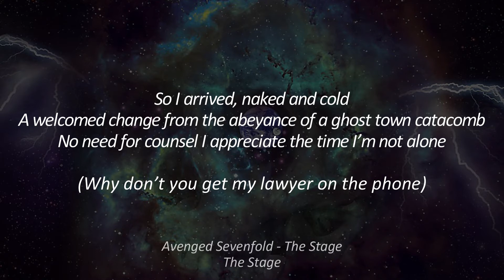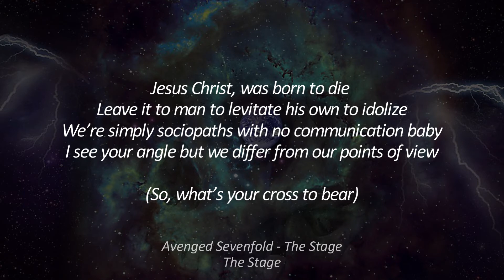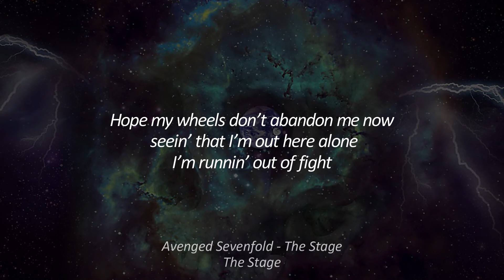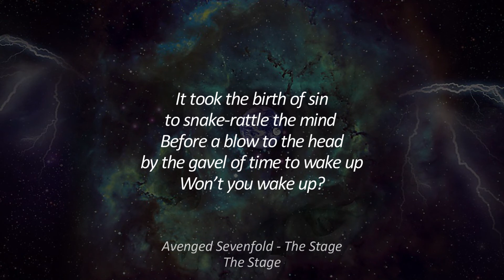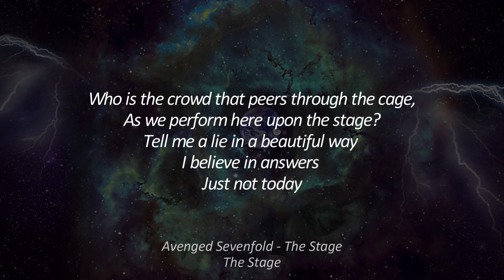Avenged Sevenfold - The Stage (Accoustic Version)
Song  : The Stage
Artist : Avenged Sevenfold
Album : The Stage

Lyric
So I arrived, naked and cold
A welcomed change from the abeyance of a ghost town catacomb
No need for counsel I appreciate the time I’m not alone
(Why don’t you get my lawyer on the phone)
There were days these child eyes
Would overlook the ugliness and fantasize
I found my heart for the first time and I awakened in me
I left myself to navigate… and oh I felt control
(It appears these sheep have quite an appetite)
Who is the crowd that peers through the cage,
As we perform here upon the stage?
As the boy became a man
In came a calm sophistication I can hardly understand
So lost in ego, didn’t notice when the time had slipped away
(Yeah, Everyone’s got a sob story)
Jesus Christ, was born to die
Leave it to man to levitate his own to idolize
We’re simply sociopaths with no communication baby
I see your angle but we differ from our points of view
(So, what’s your cross to bear)
Tell me a lie in a beautiful way
I believe in answers
Just not today
Hope my wheels don’t abandon me now, seein’ that I’m out here alone
I’m runnin’ out of fight
And the wind speaks a comforting voice, guiding me to her arms
Mother, I’m alright
It took the birth of sin to snake-rattle the mind
Before a blow to the head by the gavel of time to wake up
Won’t you wake up?
When did the walking apes decide that nuclear war
Was now the only solution for them keeping the score?  Just wake up
Can’t you wake up
(You do know this is just a simulation, don’t you?)
Just not today